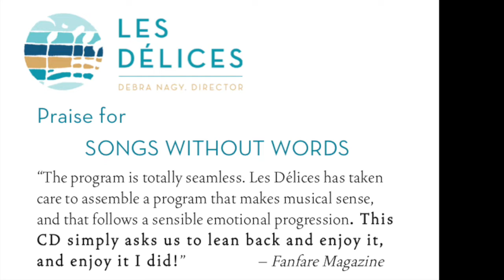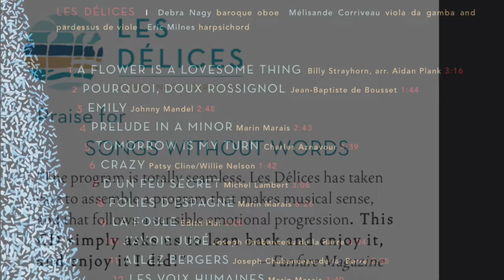Introducing Songs without Words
Songs without Words is a program and CD project created by baroque oboist Debra Nagy and Les Délices in collaboration with  Mélisande Corriveau (viola da gamba) and Eric Milnes (harpsichord), leaders of the Canadian ensemble L'Harmonie des Saisons. What started out as a project researching the adaptation of 17th C vocal airs as a solo repertory for woodwinds became so much more as we brought the concept into the 20th C with jazz standards and pop tunes arranged for and improvised by the ensemble.

Songs without Words is now available worldwide for download, as a CD, and on all streaming services. We are also currently booking tourw through 2021. Thank you for listening!